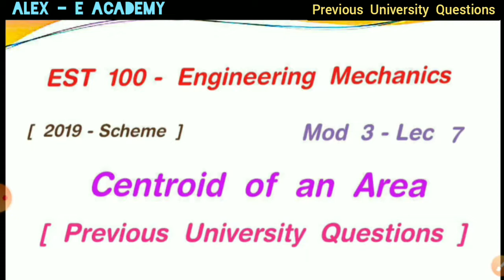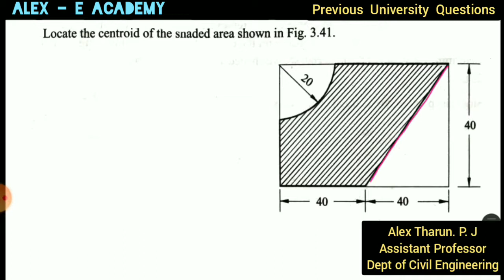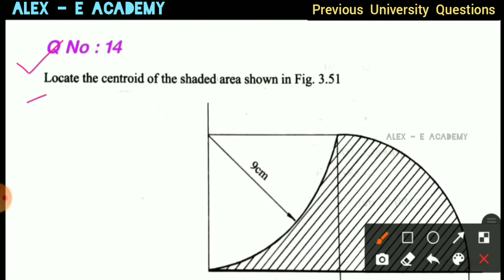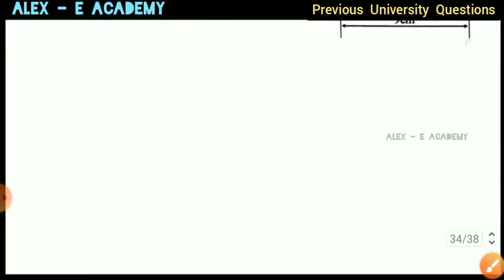EST 100 - Engg Mechanics | Mod 3 - Lec 7 | Previous University Questions | KTU - 2019 Scheme - S1 S2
EST 100 - Engg Mechanics

Previous University Questions

| KTU - 2019 Scheme - S1 S2 |